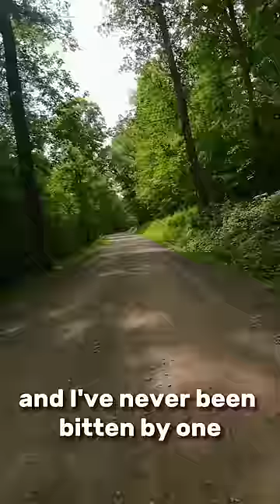catching snakes until I get BIT 🐍